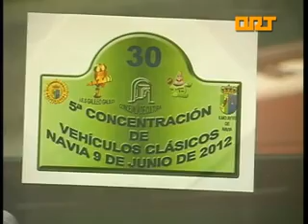ORT NAVIA CONCENTRACION CLASICOS 13 06 2012